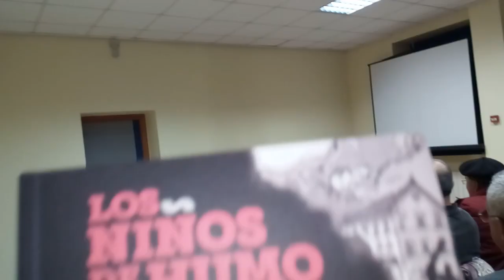Presentación "Los niños de Humo" Aitana Castaño & Alfonso